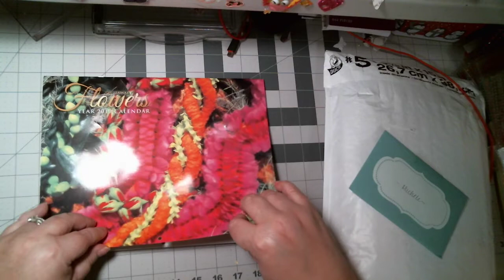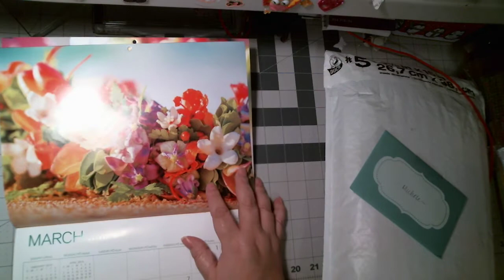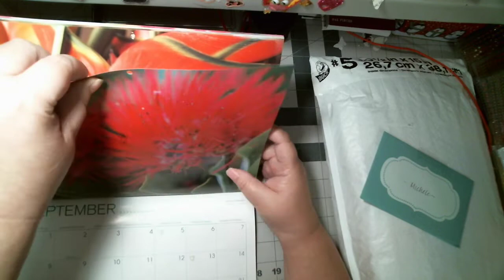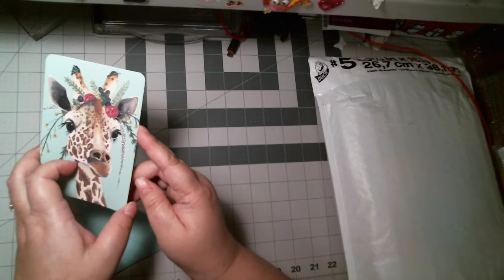HAPPY MAIL From GINGER PANA